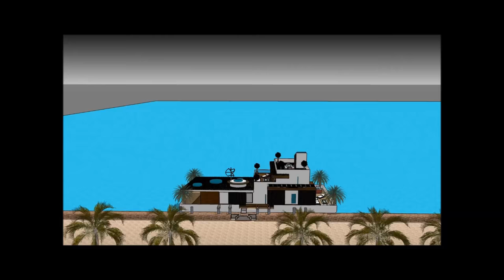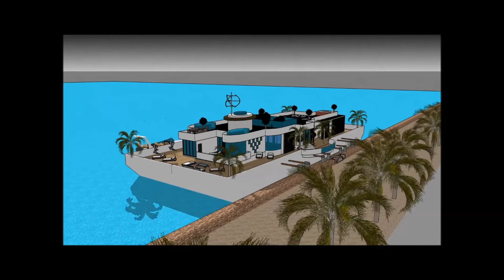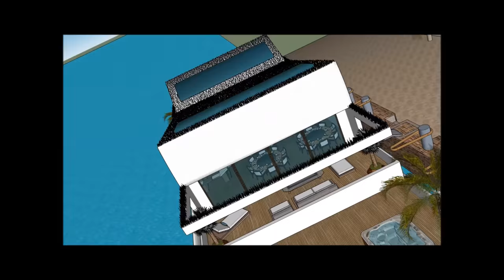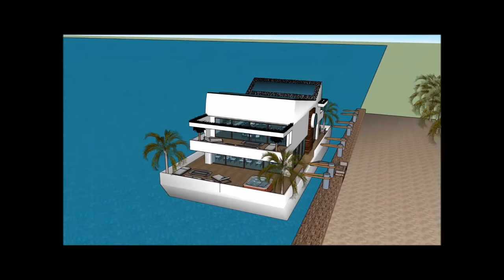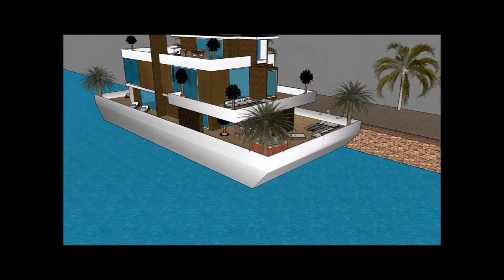オランダNLアムステルダムの浮遊建築家のボートの水生生物とテムズ川のデイヴィッドハウスボート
オランダNLアムステルダムの浮遊建築家のボートの水生生物とテムズ川のデイヴィッドハウスボート は、生活の質を維持するために構成されています。Houseboat

オランダNLアムステルダムの浮遊建築家のボートの水生生物とテムズ川のデイヴィッドハウスボート は、はしけの屋形船を借りる贅沢なユーザーのための贅沢なはしけデザインの準備ができ含み

オランダNLアムステルダムの浮遊建築家のボートの水生生物とテムズ川のデイヴィッドハウスボート には3階建てのプランがあり、その下には賃貸人に必要なすべての設備があります。ハウスボートバージは独特のモダンで現代的なデザインでユニークな建築様式を取り入れており、ラウンジエリアには湾の豪華な眺めがあります。